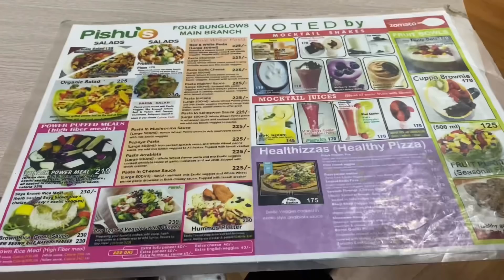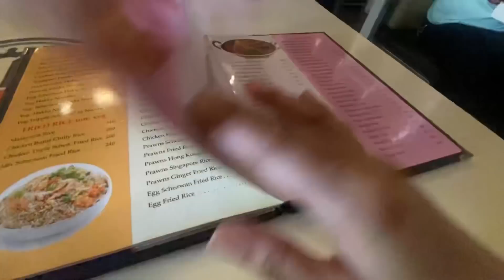BIRTHDAY SHOPPING 🛍 DONE ✅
Hie guys, this is a vlog in which I have shopped for my birthday from @lokhandwalamarket! Also went to some places with my cousin and mom ! We did some shopping for skyu too. I hope you guys enjoy watching this video!